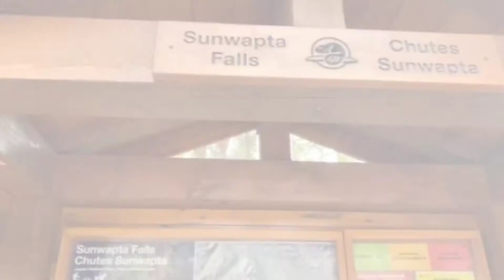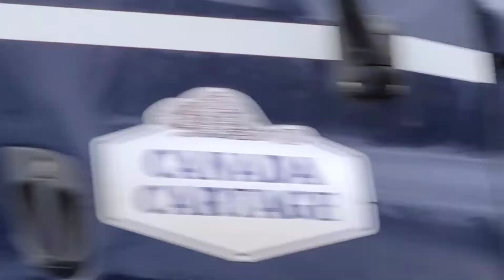September 17, 2020